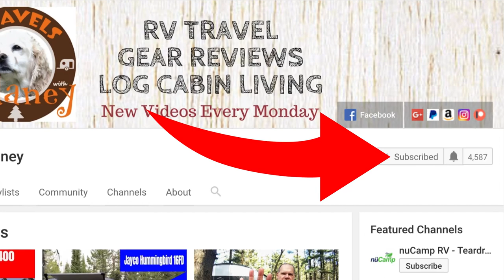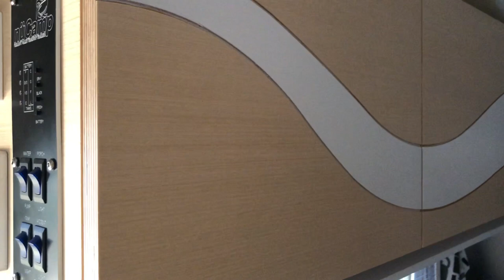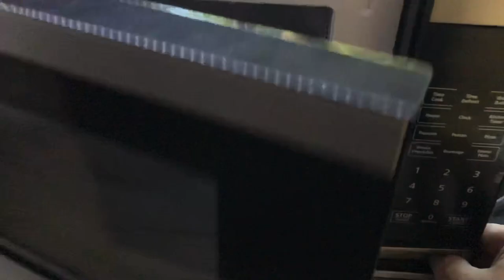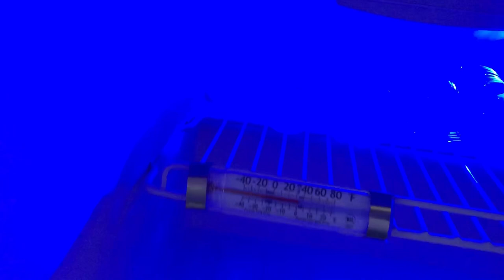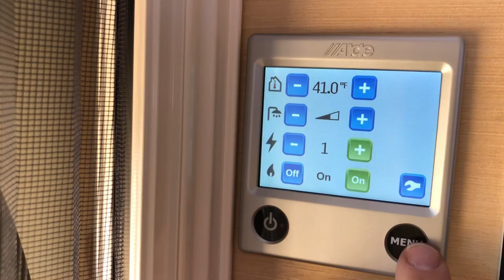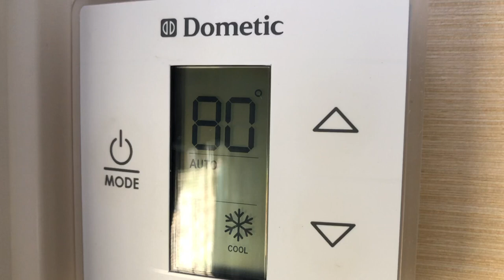2018 NuCamp Tab 400: A 6 Month Review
This is a 6 month review of our 2018 NuCamp RV Tab 400.  We have spent over 2 months in it and have over 12,000 miles on the tires.  In this video, I share how it has held up, things we really like about the trailer and things that we would change.

All music by Vexento unless otherwise noted